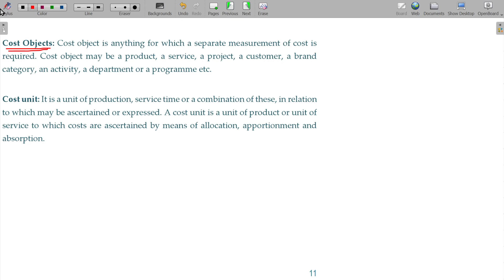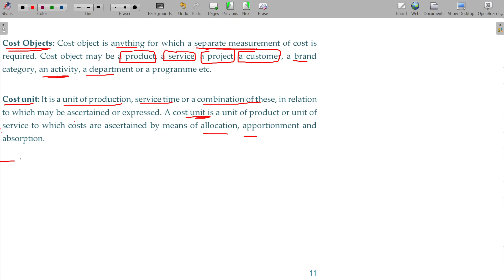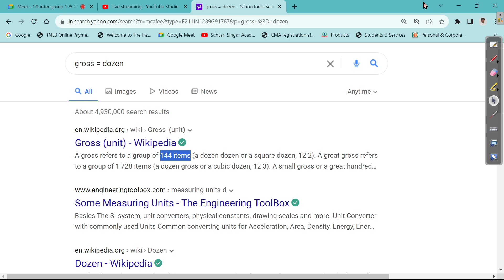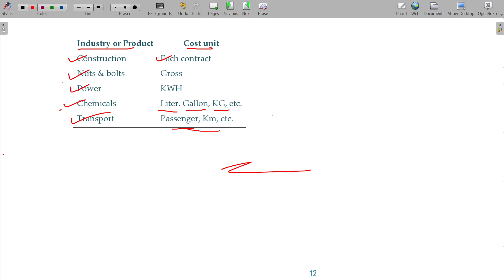Cost and Management Accounts - 1.1.4 Cost Objects & Cost Unit